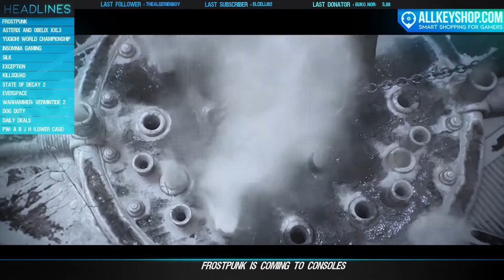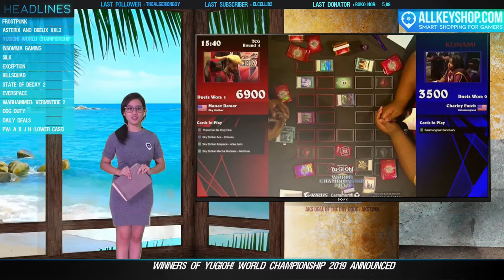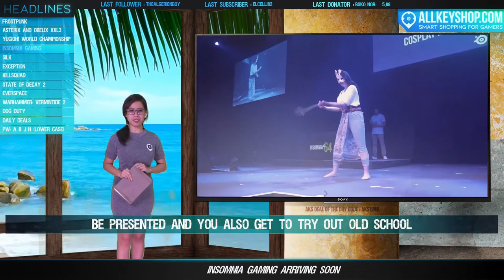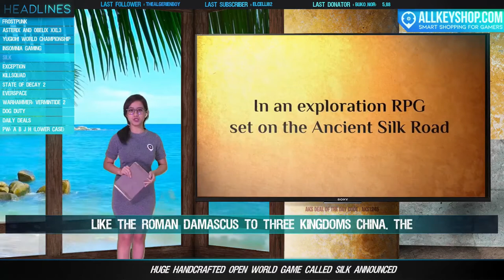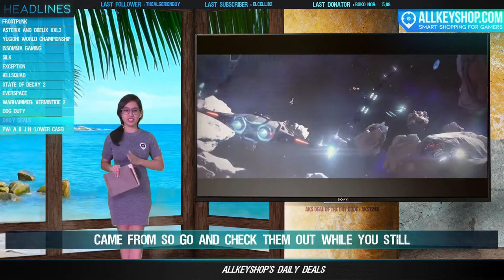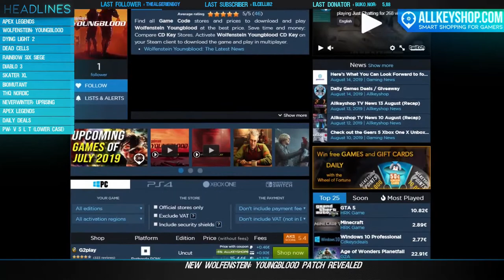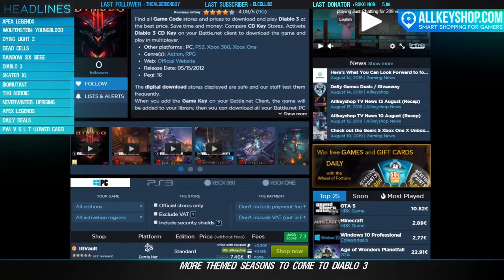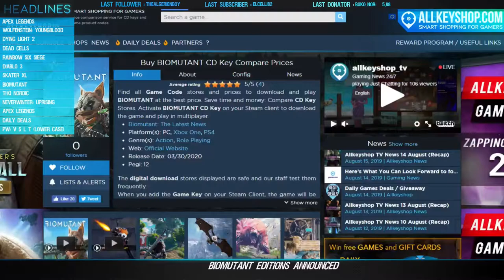AKS Gaming News 15/08/2019